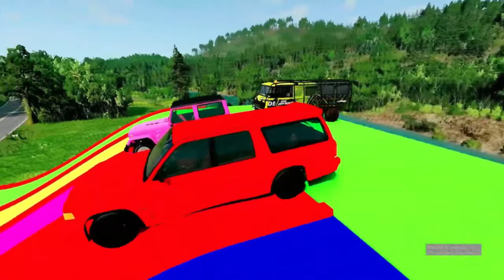Mega RC Trucks RC Heavy Haulage RC Car Transport RC Traktor Volvo Lesu BL71 RC Wheel Loader Dozer!!